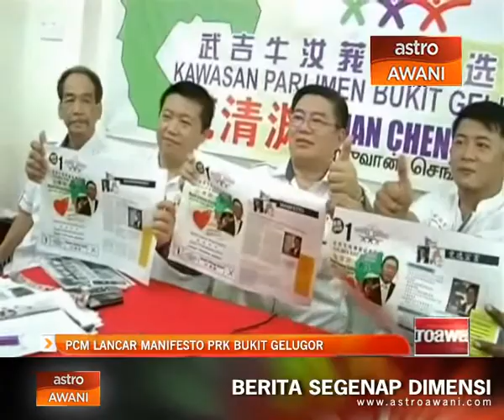PCM lancar manifesto PRK Bukit Gelugor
Menjelang Pilihan Raya Kecil, PRK Parlimen Bukit Gelugor.

Parti Cinta Malaysia, PCM melancarkan manifestonya pada Rabu dan menggariskan sepuluh isu utama sebagai tumpuan.